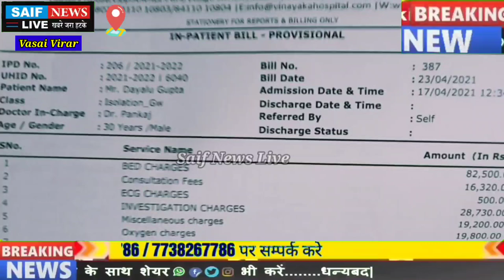Big Breaking भ्रस्टाचारी वसई विरार मनपा की खुली पोल अस्पतालो से साठ गांठ के मिले सबूत बड़ा खुलासा